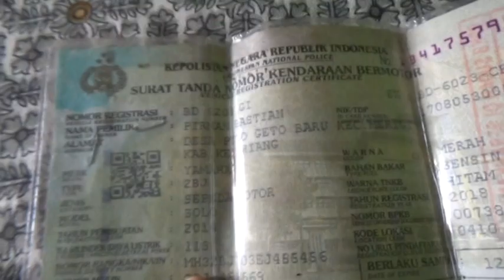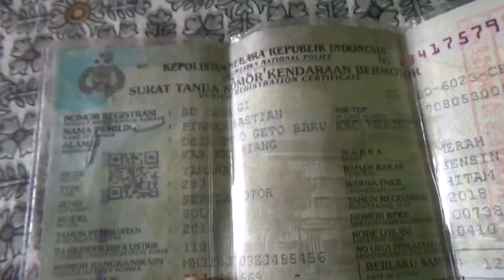Kapolda Atensi Tangkap Pelaku Beg4l